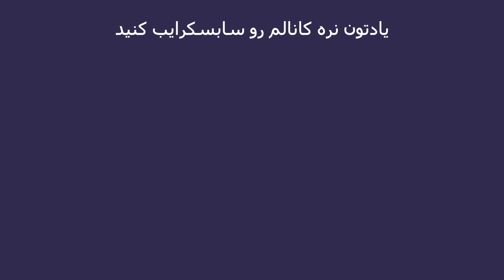Motarjem Series | بررسی سریال معمایی مترجم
درود بر دوستان. تو این ویدیو درباره سریال مترجم صحبت میکنم خیلی خوشحال میشم نظرتون رو برام بنویسید